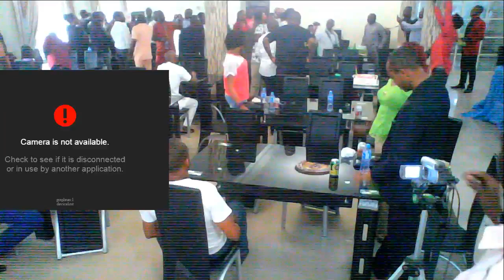Ibeku High School Umuahia 1996 Set Home Coming live streaming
Ibeku High School Umuahia 1996 Set Home Coming with award ceremony on 30th December, 2016